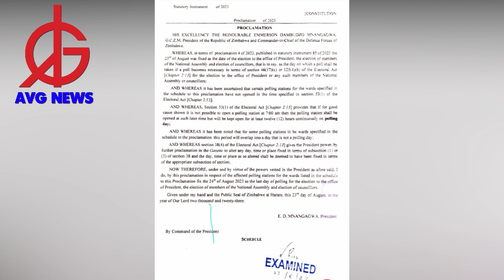NEITHER FREE NOR FAIR: Zimbabwe's election chaos spills into the morning